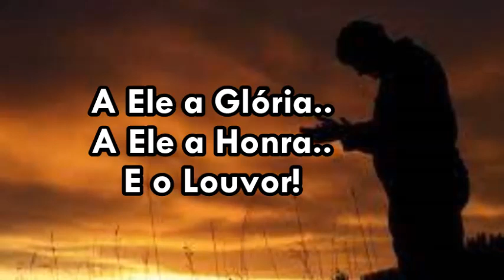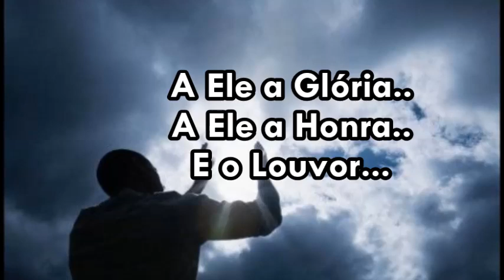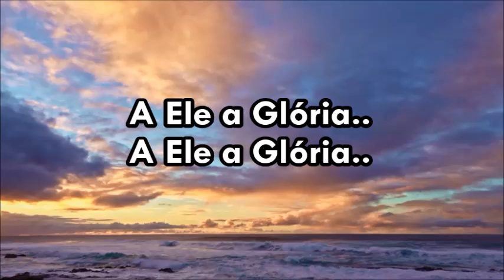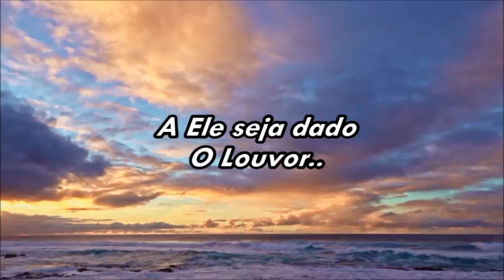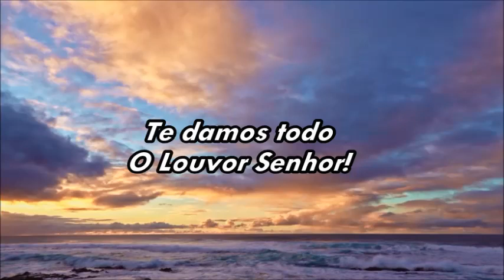Jó Cantado Com Letras ( Midian Lima )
Jó, como pode ainda Adorar, se não tem motivos pra cantar, abandona Esse Deus e morre! Mas, não O Adoro pelo que Ele faz, nem menos por bens materiais, eu sou Dele tudo é Dele! A Ele seja dada toda Glória, toda Honra e todo o Louvor! Aleluia!!" O Nosso Deus é Digno de todo o nosso louvor!!"
( Editado por: Marilza Chaguri ) ( Louvor com Midian Lima )